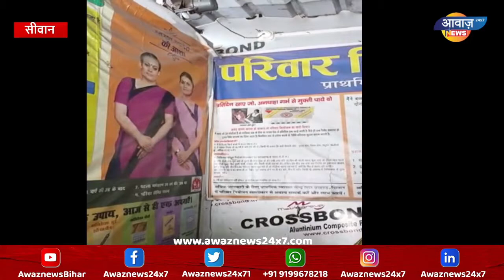नवजात शिशु को टीका देने के नाम पर नजराना | AwazNewsBihar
सीवान की स्वास्थ्य व्यवस्था सुधरने यह वाली नहीं . हम ऐसा इसलिए बोल रहे हैं कि आज जो तस्वीर हम आपको दिखा रहे हैं यह तस्वीर सिवान सदर पीएससी की है जहां पर बच्चों के 16 महीने वाले टीके देने और नवजात शिशु को टीका देने के नाम पर नजराना मांगा जाता है आप तस्वीरें देख और आवाज सुन खुद अंदाजा लगा सकते हैं कि देखिए किस प्रकार भ्रष्टाचार व्याप्त है आरपीएससी के स्वास्थ्य कर्मी किसी से कभी भी यह नजराना मांगने के लिए आतुर हो जाते हैं आप तस्वीर देख और आवाज सुन खुद अंदाजा लगा सकते हैं कि देखिए कैसे यह पीएसी के कर्मचारी जिसका नाम अशोक बताया जा रहा है और यह आज कोई नया नहीं है यह हमेशा आम लोगों से मांगते रहता है और आज यह फिर से वही नजराना मांगने का काम कर दिया जो कैमरे में कैद हो गया है।

Nawada,
Bihar ,